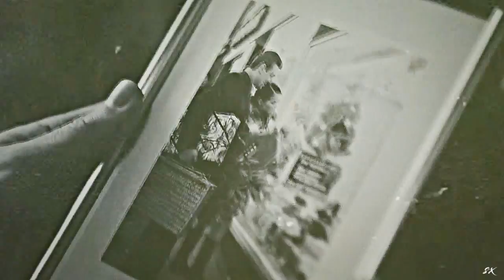Lars & Sabine | Fear of the Water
I started this German series last night on Netflix and I was blown away to the point I finished it a bit too quickly for my liking. A little back story to help you understand the video is knowing that this drama is set in 1974 in Germany back when the Berlin wall was still up. The communists have set up a mission to uncover intelligence secrets by sending their best men to seduce and manipulate women in government positions within the West. Lars went flying through the training with high marks and was accepted to take part. He ends up with the target 43 year old Lauren but something tragic happens to her and he's set a new target instead of heading back home which would be Sabine. At first he's doing his job as he should but along the way he starts acting differently and questioning his handler which causes suspicion. Of course Lars (Oscar) falls for Sabine and vice versa.

Aside from the 'Romeo' mission there are two other side stories which are closely linked. One of them being the story of a young teenager preparing for the Olympics and having to go through bodily changes due to steroid use. She doesn't take them on her own accord but her Coach feeds everybody on his swim team them to improve their strength. The other story is about a group of homosexuals who hate living on the communist side of the wall and want freedom so they end up making a tunnel in the plans of escaping. There's a sweet gay romance and I'm hoping despite their troubles they'll make up in the second season.

OH YEAH! There needs to be a second season. It literally feels like only a quarter or half of the story has been told. I can tell you now but waiting for the second season will be torture!!

Details:
Drama: The Same Sky/ Der Gleiche Himmel (2017)
Song: Fear of the Water by SYML
Colouring: Lavender by SunnyVids
Started: 24/6/17
Completed: 24/6/17